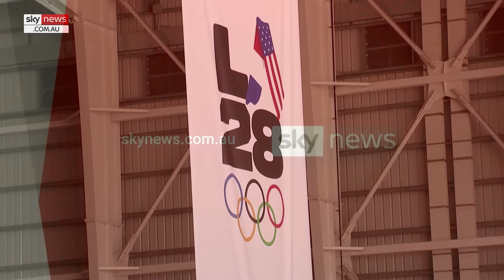Raygun opens up on 'devastating' hate following Olympics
Australian breakdancer Rachael Gunn, aka B-Girl Raygun, has opened up about the "devastating" hate she's received after her Paris Olympics performance.